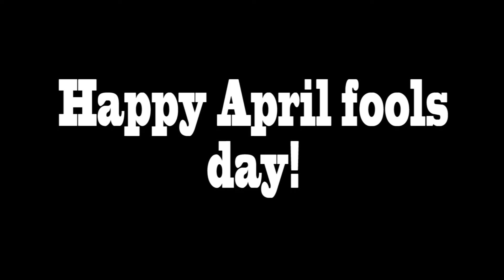undertale is officially harder than touhou (1 april joke)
APRIL FOOLS BITCHES